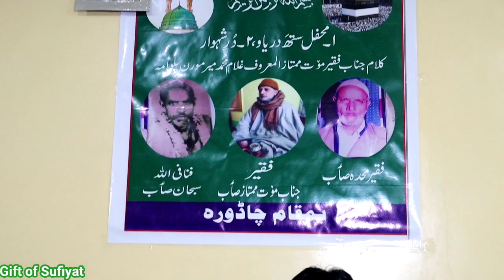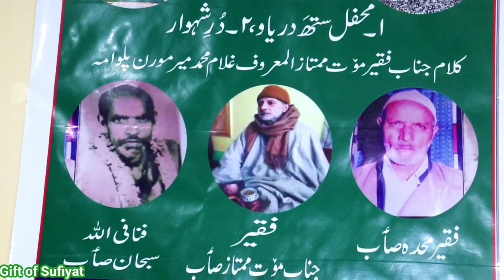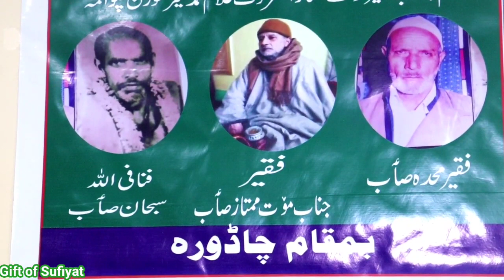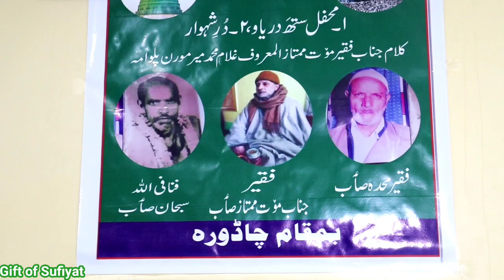New Mehfil | Moutt Mumtaz Soab Poet| Majeed Ganie_Singer| Kashmiri Sufi Song| Part 1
Full Mehfil 👇
Mehfil i Sath Dareyav

Poet: Gh Mohmad Mir  Al Mahrof i Moutt Mumtaz. |  Ph: 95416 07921

ISLAM & SUFISM
About "One"
All space is filled with Saute Sarmad or the “Abstract Sound.” The vibrations of this Sound are too fine to be either audible or visible to the material ears or eyes, since it is even difficult for the eyes to see the form and colour of the ethereal vibrations on the external plane. It was the Saute Sarmad, the Sound of the abstract, which Mohammed SAW heard in the cave, Ghar-e-Hira, when he became lost in his ideal. The Koran refers to this Sound in the words: “Be and all become” (Kun-feu-kun). Moses heard this very sound on Mount Sinai (Koh-i-Toor), when in communion with God. The same word was audible to the Christ when absorbed in his Heavenly Father in the wilderness. Shiva heard the same Anahad Naad during his Samadhi in the Himalayas. The flute of Krishna is symbolic of the same Sound allegorically explained. This Sound is the source of all revelation to the Masters to whom It is revealed from within and it is, therefore, that they know and teach the one and the same Truth.

Grow not skeptical, but attune thyself to the sound Coming down from the Heavens, Thy soul shall have revelations from afar. What are these? The glimpses of the Unrevealed; were I o speak of these sweet melodies, Even the dead shall rise from their graves. Rise above the horizon, O brave soul, and hear the Melodious Song coming from the highest heaven.

The glory of God’s Naam has attuned my body and soul, The parched and thirsty get honeyed nectar from it.

From the turret of the Heaven, a call bids thee Home, But fallen into the snares thou listeneth not. No one knows where the Mansion of the Beloved lies,
- Khawaja Hafiz.

World came into being through Saut (Shabd or Sound Principle), And from Saut spread all light.
- Shamas Tabrez...

Telegram link join:Name
-Gift of Sufiyat
Different Videos link Sufi:

Attention Please:
👾☠️Copyright of Videos in Gift of Sufiyat Channel is strictly prohibited, it may block your channel🙏...